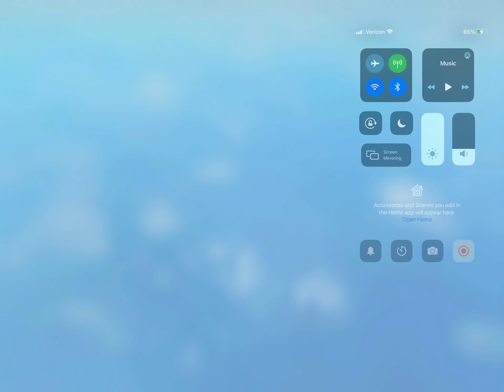Tower Defence Simulator Halloween event fail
I failed the final wave but hay o think I know how to beat it :D